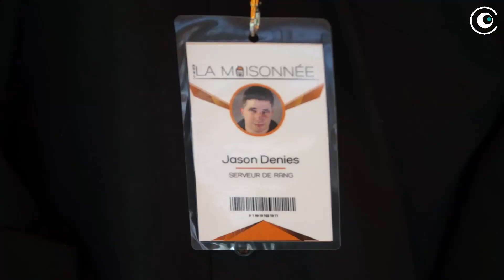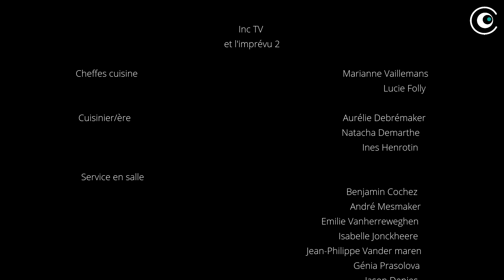Inc TV et l'imprévu 2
Bonjour à tous, le 28 Avril s'est déroulé une nouvelle édition du restaurant de la Maisonnée "l'imprévu", voici la vidéo réalisée par notre équipe lors de ce formidable évènement. Bravo encore à toute l'équipe de la Maisonnée pour ce superbe évènement !